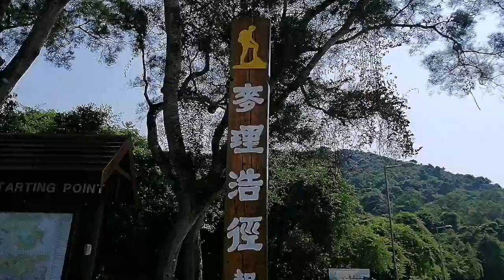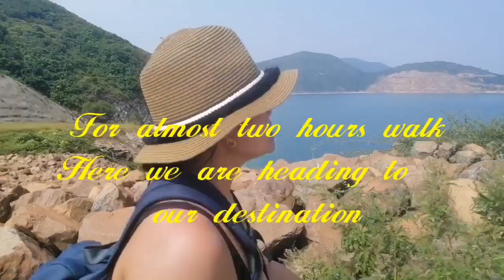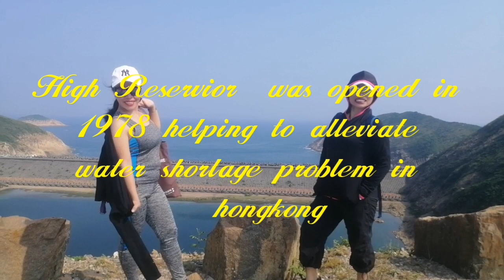High Island Reservior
The High Island Reservoir, located in the far south eastern part of the Sai Kung Peninsula, was opened in 1978 helping to alleviate water shortage problems in Hong Kong. Its water capacity is approximately 273 million cubic metres.

From Sai Kung Town, Hong Kong's holiday hot spot, you can reach the East Dam of High Island Reservoir in about 40 minutes. This is the best place to see the world-class hexagonal rock columns .

High Island Reservoir's East Dam showcases Hong Kong's volcanic past - hexagonal rock columns, sea caves, Global Geopark, Geo Trail, hikes, and more.